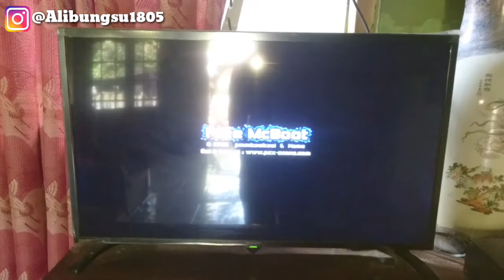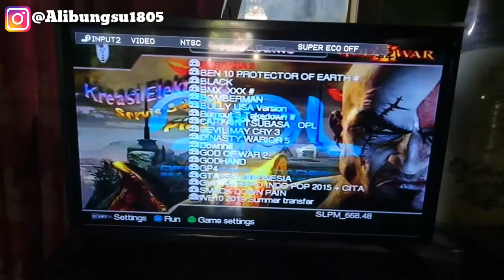Super gampang memasang ps 2 ke tv LED | Tutorial 100% berhasil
Assalamualaikum wr.wb 🤗
Video kali ini saya mau ngasih tutorial cara memasang ps 2 ke tv LED merk SHARP
Caranya sih cukup gampang ya jess karna sama aja kaya memasang ke tv tabung
Tapi kalo tv LED merk lain saya tidak tau bisa apa tidak,tapi coba aja dulu ya jess siapa tau bisa pakai cara ini 👍
Selamat mencoba ya jess 🙏👍
Share ke temen-temen kalian Semoga tuturial ini bisa bermanfaat buat kalian semua 🙏

Terima kasih yg udh nonton sampai selesai 🙏

Wassalam 🙏
Sampurasun 🙏